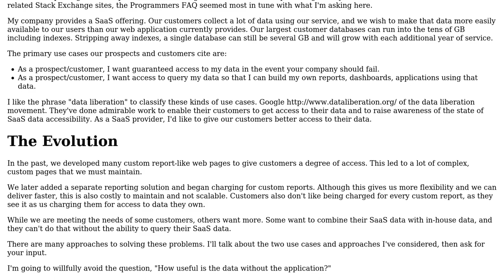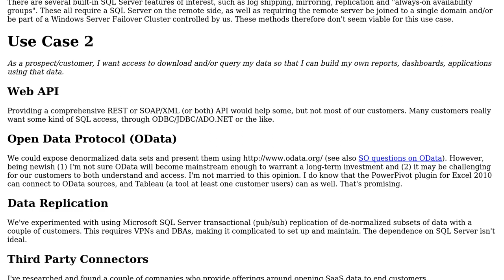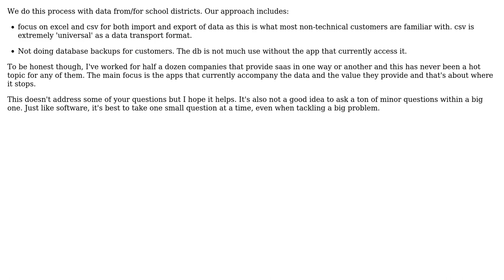Software Engineering: How do SaaS companies provide data liberation services? (2 Solutions!!)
Software Engineering: How do SaaS companies provide data liberation services?

With thanks & praise to God, and with thanks to the many people who have made this project possible! | Content (except music & images) licensed under CC BY-SA | Music | Images & others | With thanks to user NotMe user Michael Durrant user Larry Silverman and the Stack Exchange Network Trademarks are property of their respective owners. You are responsible for your own actions.